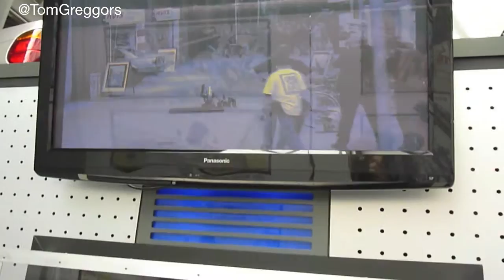"Bond in Motion" - 50 Years of Bond Cars at Beaulieu National Motor Museum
A look around the Bond in Motion exhibit at the Beaulieu National Motor Museum which brings together 50 of James Bond's most memorable vehicles to celebrate 50 years of 007.